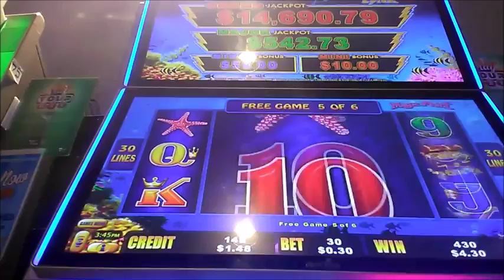Lightning Link Magic Pearl bonus 26